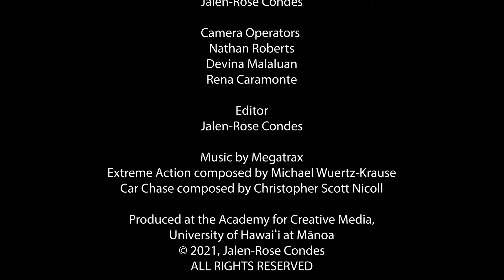Sayonara (Action Comedy Short Film)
A guy's peaceful day at the park is shaken up by a soccer player who sends a ball towards him at a phone-shattering speed. An unorthodox chase ensues.

Directed by Jalen-Rose Condes

Written by
Jalen-Rose Condes &
Hinata Miyazawa

Starring: Hinata Miyawawa
, Jalen-Rose Condes, Kaimana Wong, & Devina Malaluan

Director of Photography:
 Jalen-Rose Condes

Camera Operators: Nathan Roberts
, Devina Malaluan, & Rena Caramonte
Editor: Jalen-Rose Condes

Extreme Action composed by Michael Wuertz-Krause

Car Chase composed by Christopher Scott Nicoll

Produced at the Academy for Creative Media,